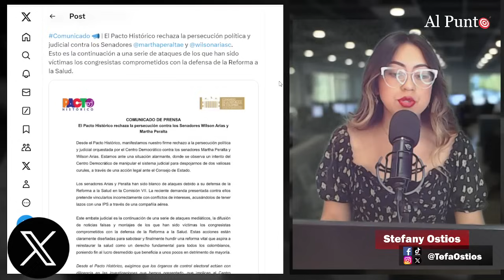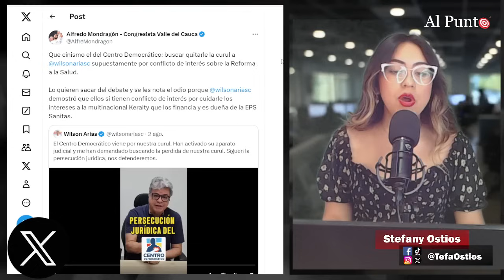¡Quieren CALLAR a Wilson Arias! Uribismo va por su curul y la de Peralta. TEMEN a su gestión